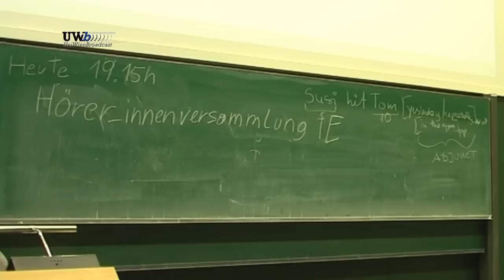HörerInnenversammlung am IE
Am 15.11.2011 kam es im C2 des Hörsaalzentrums am Campus der Uni Wien zu einer Protestversammlung. Grund: In den Zielvereinbarungsgesprächen zwischen Rektorat/Dekanaten und dem Institut für Internationale Entwicklung hat die Direktion im Zuge der Diskussion um die Einführung des (echten) Masters erklärt, dass im Gegenzug der BA abgeschafft werden soll